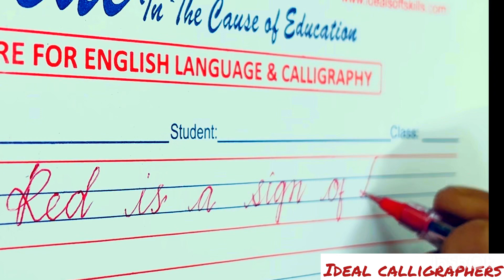Red colors handwriting danger sign writing